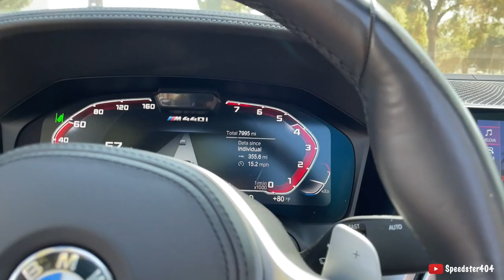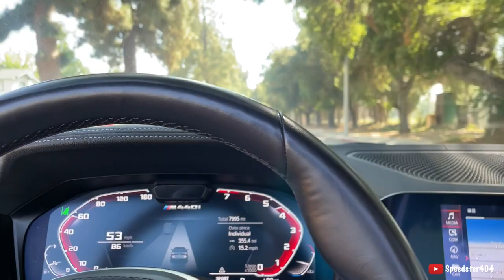POV: 2022 BMW M440i Convertible Test Drive! Launch Control, Acceleration & Revs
BMW hasn't made any major changes to the 4-series coupe and convertible for 2022, but there are a few small ones that warrant a mention. The higher-powered M440i coupe model is now available in a rear-wheel drive configuration and all trims now come with ambient interior lighting as standard. The optional Premium package now includes power lumbar support, a head-up display, and gesture controls for the car's infotainment system. Two new colors are offered—Brooklyn Grey Metallic and Aventurin Red Metallic—while the car's standard faux-leather upholstery is now perforated. The same two overachieving engines offered in the 3-series are available in the 4-series. Models designated 430i are powered by a 255-hp turbocharged 2.0-liter four-cylinder. The M440i is powered by a silky-smooth turbocharged 3.0-liter inline-six that gains an assist from a 48-volt hybrid system to make 382-hp. The 4-series provides a sporty driving experience, courtesy of a retuned suspension, a more-aggressive steering calibration, a wider rear track, and a lower center of gravity than the 3-series sedan. bmw pov bmwm440i drive cars automotive news top tiktok #2022